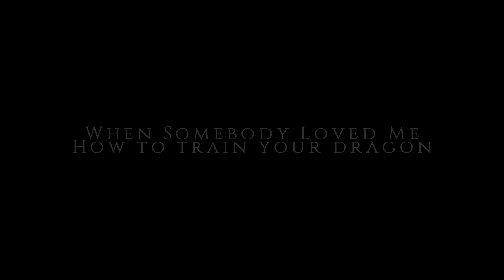When Somebody Loved Me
(IMPORTANT:My other video that I uploaded yesterday got blocked because I used a clip for 10 seconds thats why It's no longer there.not cause I deleted it but because of copyright stuff so for now I hope this video will be ok but I am kinda annoyed idk)

(HD Is your buddy)

Heyy Guys :≧◠ᴥ◠≦ ♥

So for me,yesterday was  the release date for How to train your dragon 3..and you might be shocked to find out I haven't seen it yet because sadly where I live there were lodes of snow and so We couldn't drive anyway but Hopefully I will be seeing it soon So I probably won't watch many httyd videos incase of spoilers etc..but I hope you enjoy mine♥

(I know I haven't done a httyd in a while so i hope it's ok c:)